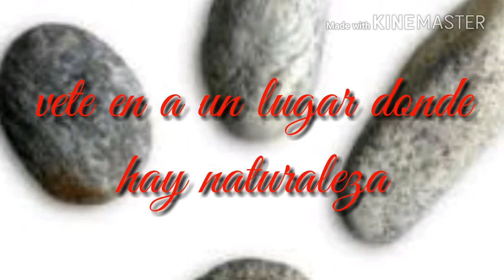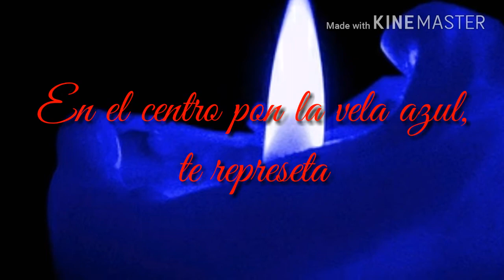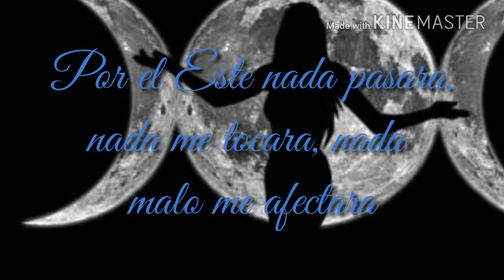Hechizo de protección. El Muro de los Dioses.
Un hechizo simple y muy eficaz contra el mal de ojo, las envidias, las malas energías.
El hechizo es un acto mágico que suele pretender producir efectos sobre la realidad mediante procedimientos.